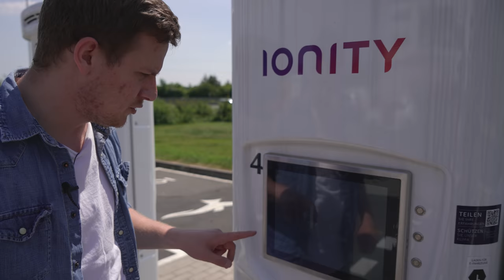Die 646 PS-Bombe aus dem Hause Audi | Audi RS e-Tron GT | 2021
Mein erster RS? Der Audi RS e-Tron GT könnte mein nächstes Auto werden, denn das Baby hat satte 646 PS unter der Haube und bietet einen absoluten elektrischen Spaß an. So macht eMobilität Spaß! In meinem neuen Fahrbericht werfe ich einen Blick auf das Fahrzeug.

Falls ihr euch noch mehr solcher Videos wünscht, lasst es mich gerne wissen. Ansonsten schaut gerne hier vorbei

Audi RS e-Tron GT 2021 von Audi im Review mit Dennis Werth.